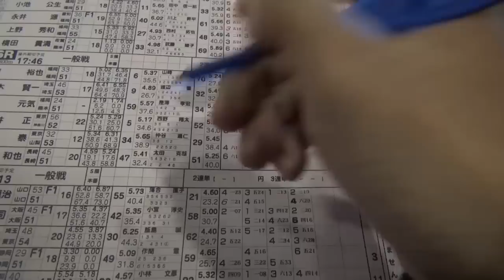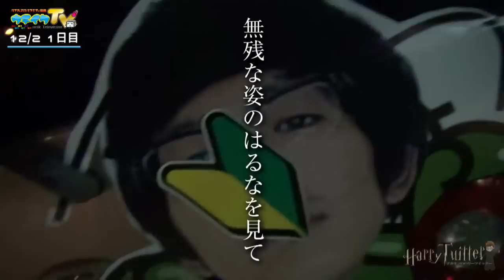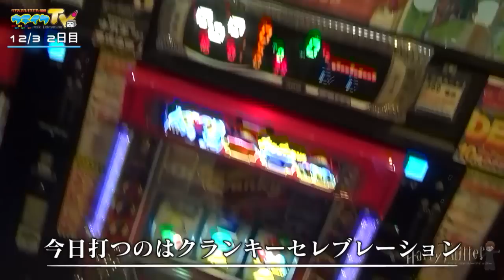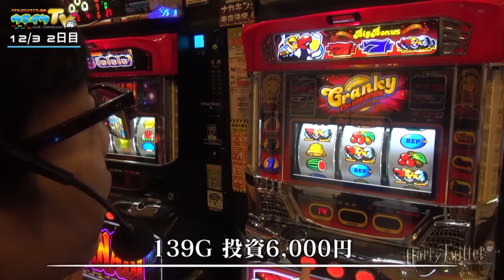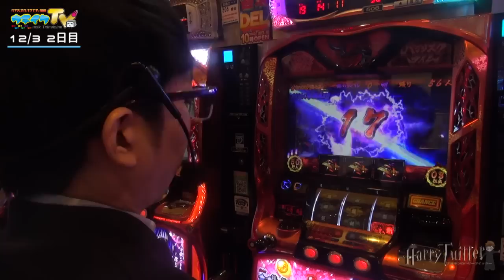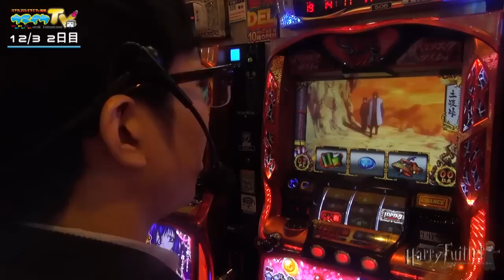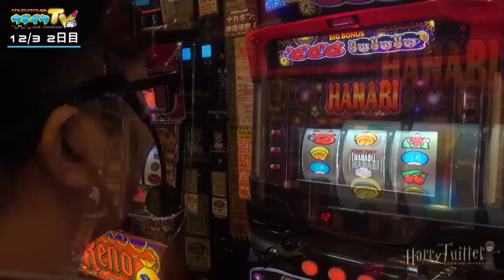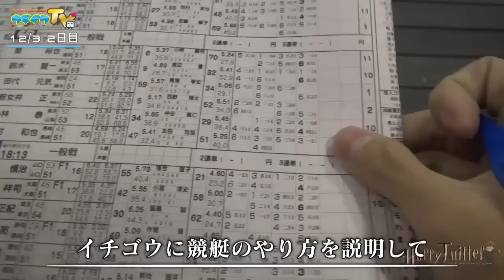ハリーツイッターとナカキンのブタイ Stage-2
2日目。
果たして仲間は増えるのか？

※5分57秒 店名表記が間違っています。
正しくは"DEL SUPER DOME唐津店"です。